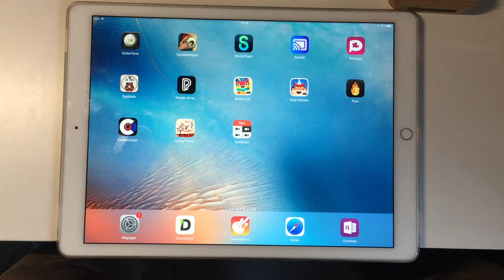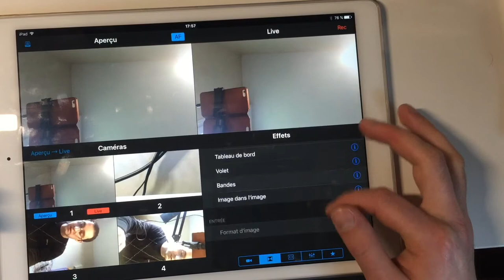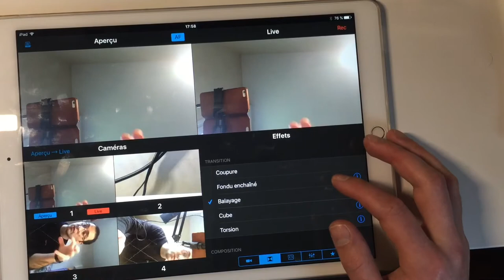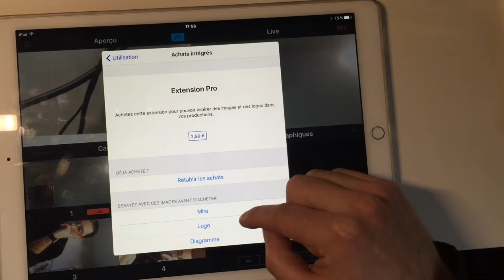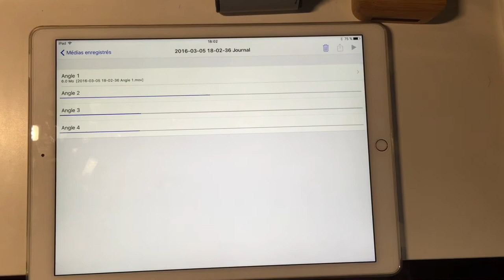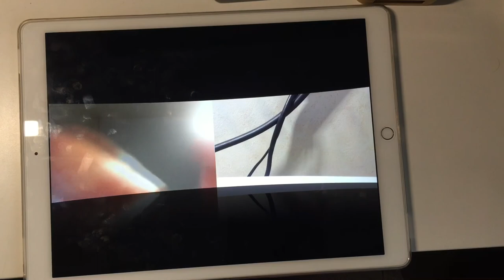RecoLive - Du multicam simple et poussé à la fois